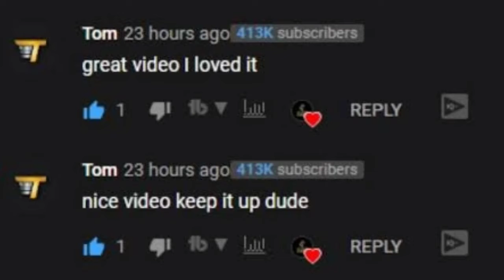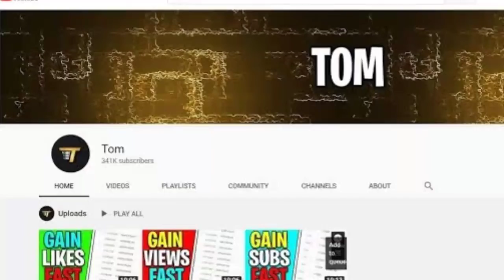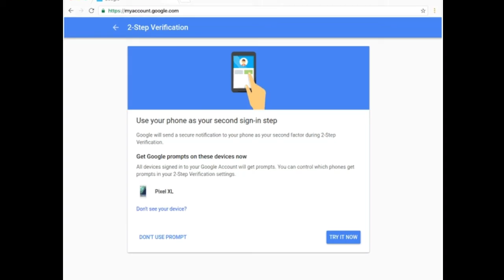Tim/Tom/Todd/Call/Logan/Fortly SPAM BOTS EXPOSED 😨 II Save your channel!!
Hello dosto, aaj ki video mein maine bataya hai ki kis tarah se yeh spam bots new channels ki videos pe spam comments karte hai khudke subscribers badhane ke liye. Imse bachke rahe.

Unke bohot saare naam hai jo ki hamesha change hote rahte hai.

● TIM
● TOM
● CALL
● LOGAN
● BANANARAMA
● FORTLY
●TODD
● THECOMICALCANADIAN
● LARRY

tags used:
all youtube spambots,
youtube spambots,
spam bots on youtube
youtube spambots,
youtube spam accounts,
youtube spam comments,
youtube spammer,
youtube spam video,
youtube scams,
youtube spam policy,
youtube spam bot call,
youtube spam bots,
youtube spam channels,
youtube spam folder,
youtube spam atma,
youtube spam abone,
youtube spam bot,
youtube spam bot online,
all youtube spambots,
youtube spam comments bot,
youtube live chat spam bot,